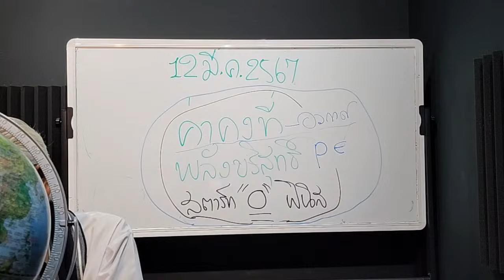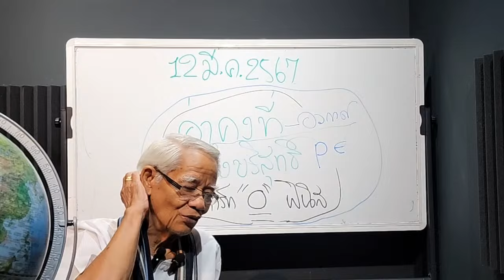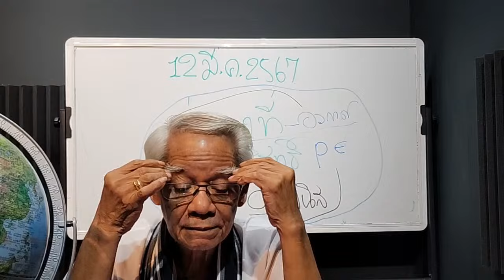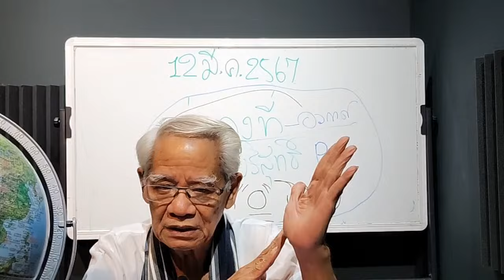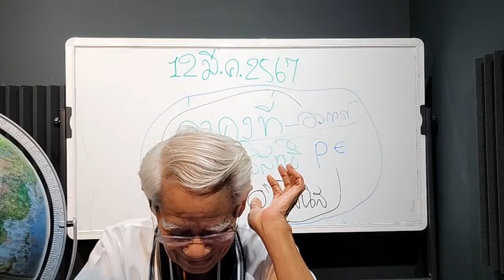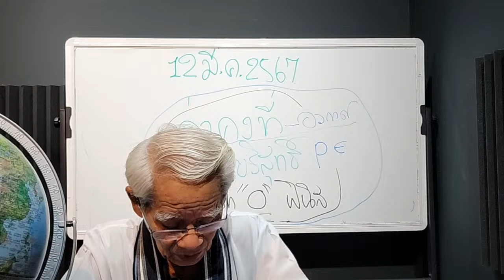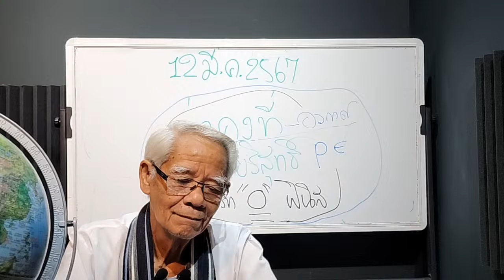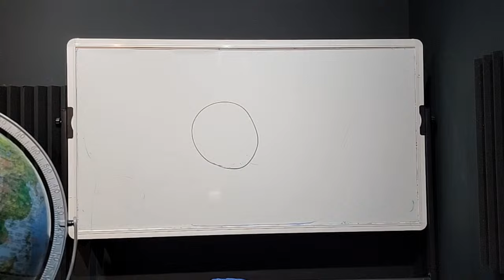ตอนที่ : 2 ตรงกลางระหว่าง ค่าคงที่ กับ ตำรา Live วันอังคารที่ 12 มีนาคม 2567 Tel.081-818-9063